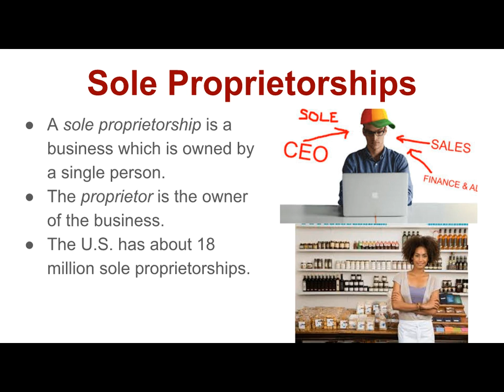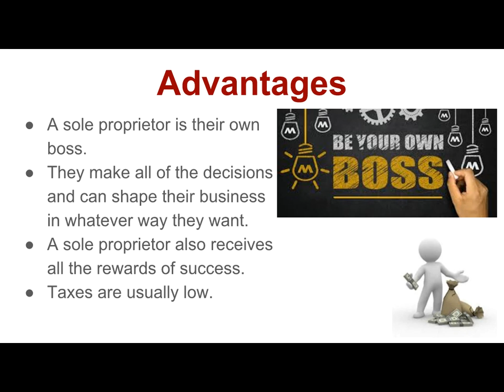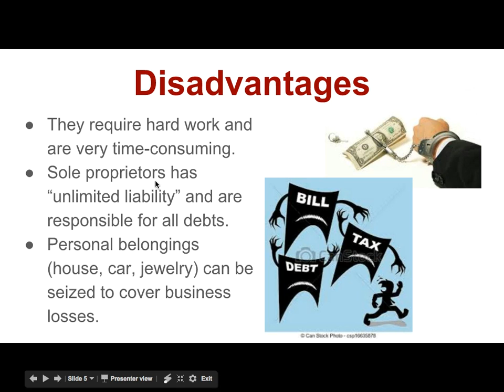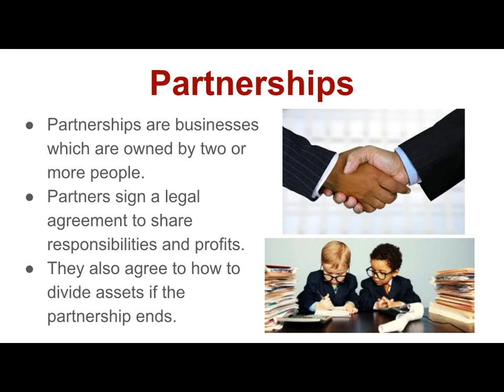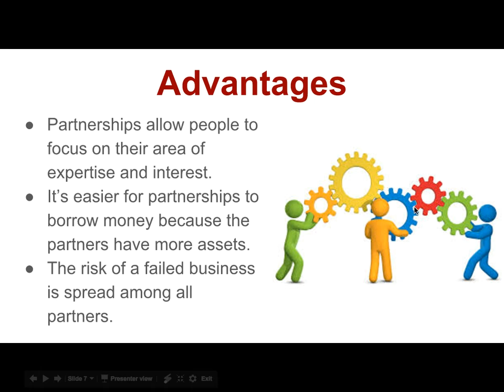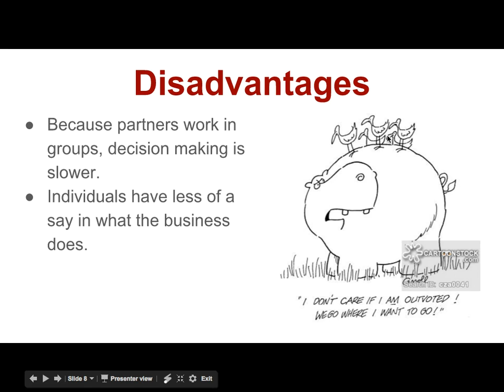Econ 2-9: Sole Proprietorships and Partnerships